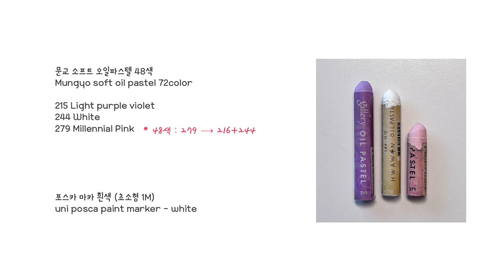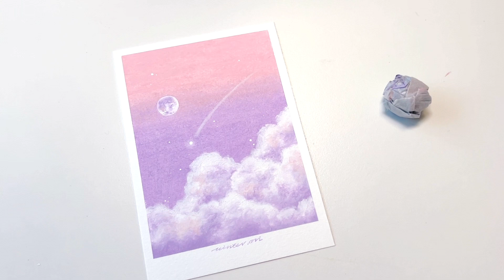세 가지 색으로 그리는 오일파스텔 풍경화☁️,배속 없는 영상 | Oil pastel Drawing for Beginner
Don’t upload the video anywhere else. Don’t upload a copy of my drawing on YouTube please.

🎵샛별 - When I love you, I look at the sky